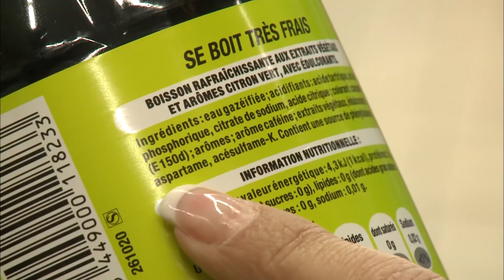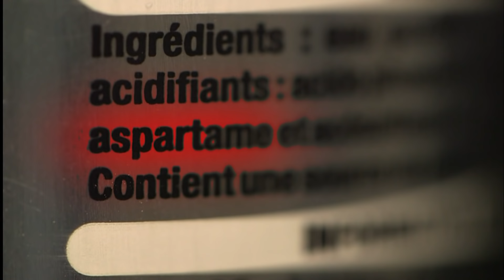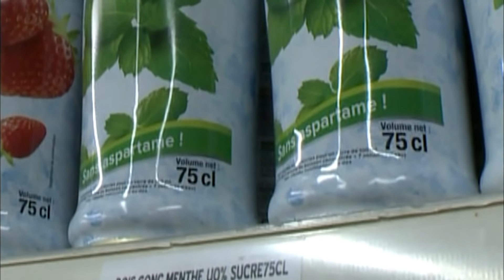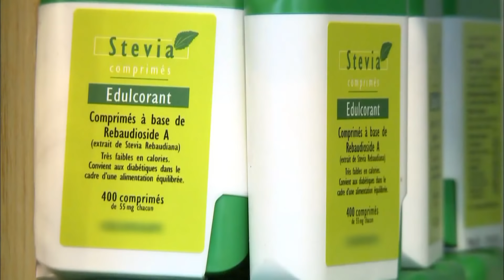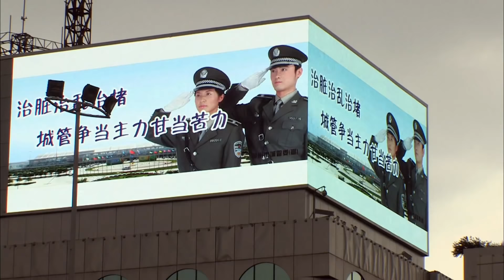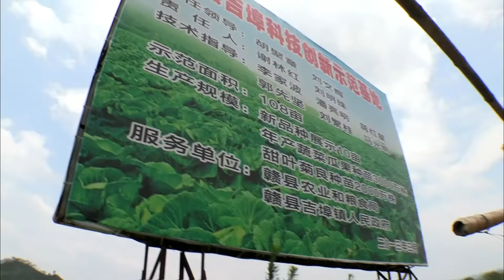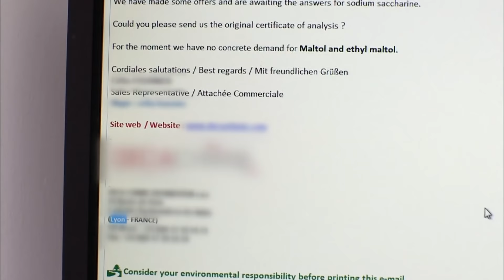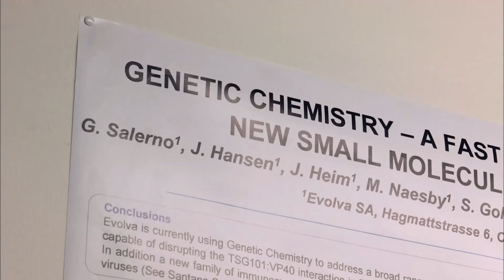Faux Sucre, Zéro Calorie : Mais à quel Prix ?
Depuis que le poids est devenu une préoccupation, ces substituts affichant zéro calorie sont présents partout : plus de 6000 produits alimentaires et médicaments contiennent aujourd'hui de l'aspartame, l'édulcorant chimique le plus utilisé au monde. Mais la molécule fait polémique…
Productions Tony Comiti. Auteur : Christel Bertrand